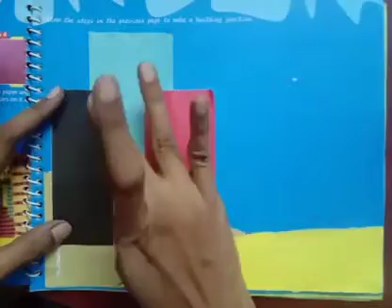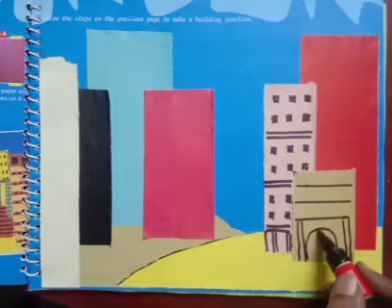Grade 6 Art Velumani Building Junction 2 video 19